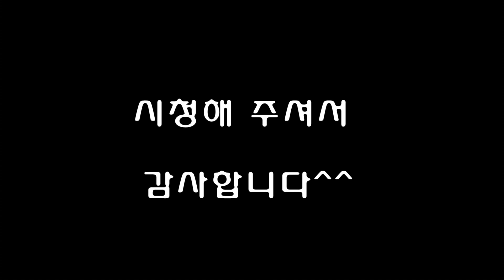노지캠핑이 뭐 별건가 하면되지!!/ 강변캠핑/무주노지캠핑/육지안의 섬 캠핑/오토홈멤버의 흔한 캠핑/ 콜럼버스캠핑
이 영상은 이태리 하드루프탑 오토홈사용자들의 노지캠핑모습입니다.
아름다운 인생을 꿈꾸는 분들은 꼭 보시길 바랍니다.